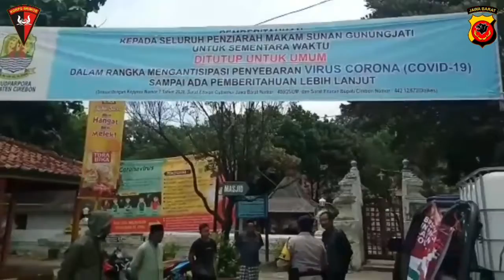ANGGOTA KOMPI 2 YON C PELOPOR MELAKSANAKAN PENYEMPROTAN DISINFEKTAN DI AREA MAKAM SUNAN GUNUNG JATI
Satuan Brimob Polda Jawa Barat Anggota Kompi 2 Batalyon C Pelopor Melaksanakan kegiatan penyemprotan disinfektan di Area Makam Sunan Gunung Jati Kota Cirebon demi menjaga kesehatan masyarakat sekitar.